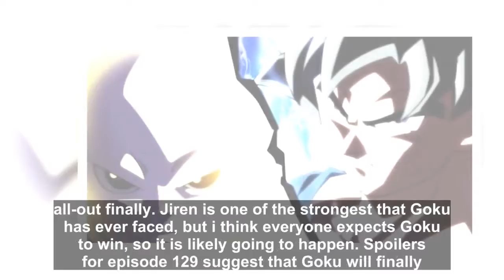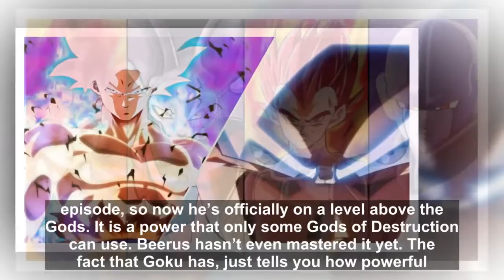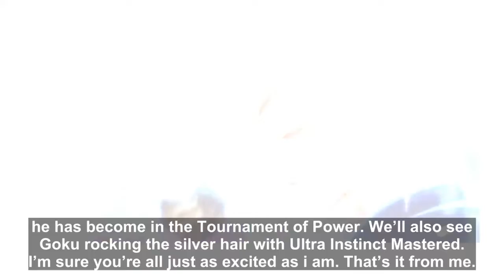Dragon Ball Super 129, Real Ultra Instinct And More